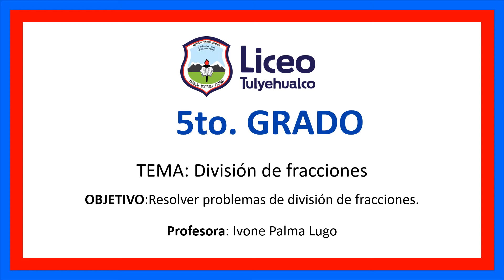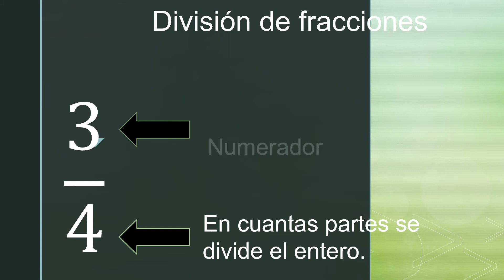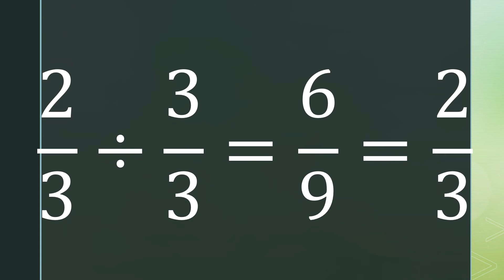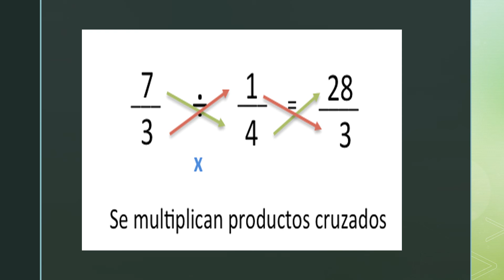5to PRIMARIA ´´DIVISION DE FRACCIONES´´